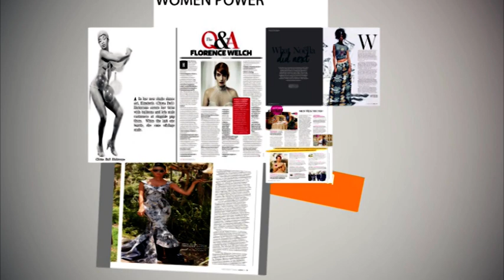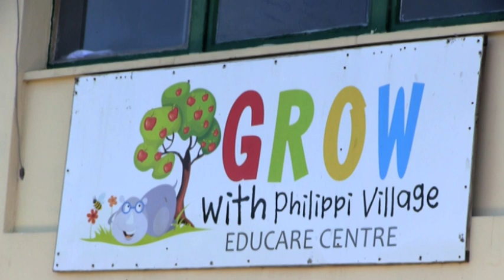Sakha Amanina on Cape Town TV (Nonandi Diko)